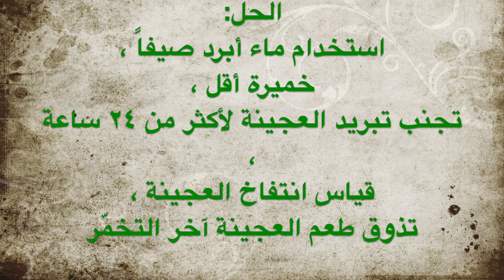حموضة الخبز : ما هي المسببات وما هي الحلول (سلسلة أسئلة وأجوبة )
نبدأ بسلسلة جديدة من أسئلة وأجوبة لاكثر الإستفسارات المتعلقة بمجال الخبز الإحترافي الريفي بالتخمر الطويل

أجيب اليوم عن السؤال الأكثر شيوعًا وهو الحموضة في الخبز الحرفي بالخميرة الطبيعية: مسبباته والطريقة الصحيحة لتفادي هذه المشكلة

بإمكانكم إرسال أسئلتكم على حسابي الإنستغرام، وسأقوم إن شاء الله بالرد بفيديو تفصيلي أسبوعيًا ليستفيد أكبر عدد ممكن من محبي الخبز الحرفي

0:00 المقدمة وسؤال اليوم
1:10 السبب الأول للحموضة في خبز الخميرة الطبيعية
3:22 الحلول لتفادي المسبب الأول
4:29 السبب الثاني للحموضة: التخمر الزائد للعجينة مشاكله واسبابه
7:03 الحلول لتفادي المسبب الثاني
8:52 الطرق المتبعة للتأكد من ان العجين قد تخمر بشكل كافي
12:11 التخمر النهائي للعجين
14:43 النهاية

أنا الشيف خالد محمصاني، خباز حرفي، ومؤلف للكتاب الإلكتروني
الخبز الحرفي: دليلك لصناعة خبز منزلي بمواصفات عالمية